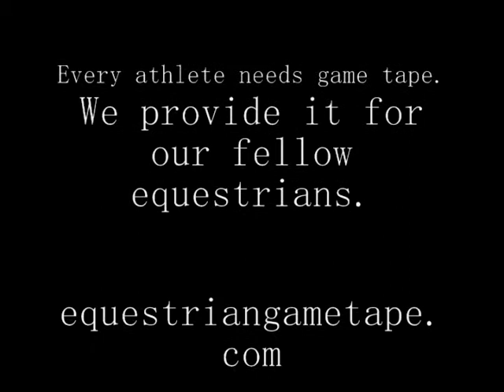Oliver's Twist at Swan Lake B March 11, 2012 Childrens 3rd trip